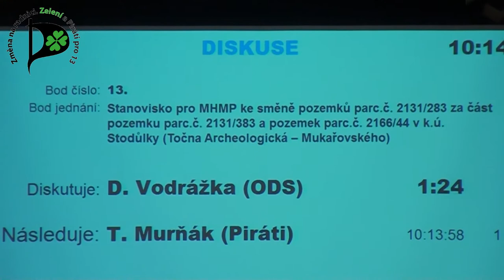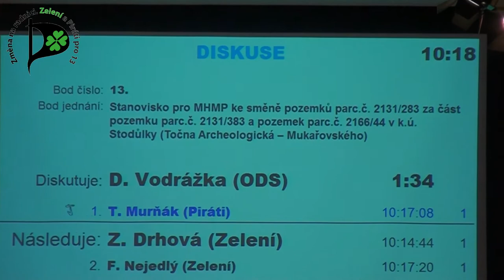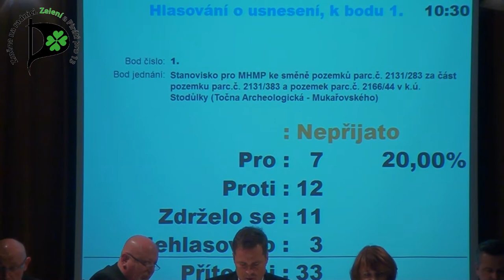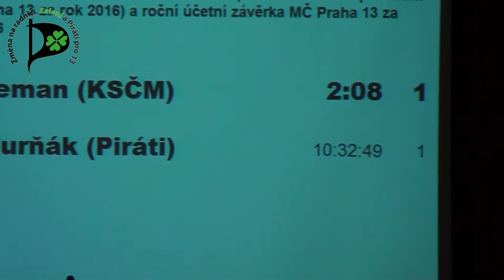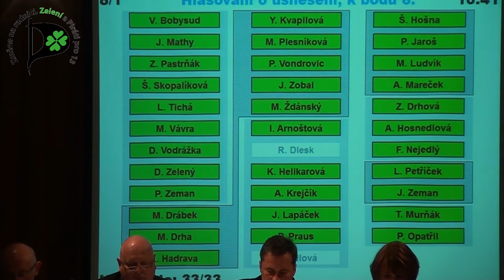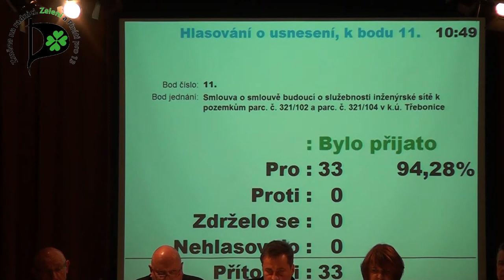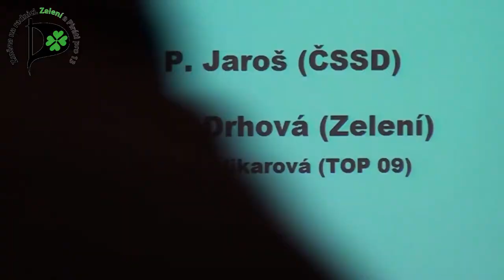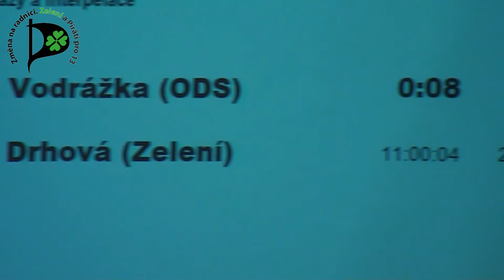14. zasedání Zastupitelstva MČ Praha 13 -12.4.2017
0:01:42 0a. Ověřovatelé zápisu
0:03:22 0b. Návrhový výbor
0:05:11 0c. Schválení programu
0:08:58 1. Stanovisko pro MHMP ke směně pozemků parc.č. 2131/283 za část pozemku parc.č. 2131/383 a pozemek parc.č. 2166/44 v k.ú. Stodůlky (Točna Archeologická – Mukařovského)
0:29:23 2. Závěrečný účet MČ Praha 13 za rok 2016 (roční rozbor hospodaření MČ Praha 13 za rok 2016) a roční účetní závěrka MČ Praha 13 za rok 2016
0:35:26 3. Rozpočtové změny za měsíce únor - březen 2017
0:38:18 4. Informace o výsledku zhodnocení peněžních prostředků MČ Praha 13
0:39:04 5. Poskytnutí dotace na rozvoj sportu atletickému oddílu TJ Stodůlky Praha
0:39:38 6. Udělení dotací v sociální oblasti pro rok 2017
0:40:31 7. Veřejnoprávní smlouva o poskytnutí dotace DOT/04/03/006163/2017
0:42:04 8. Smlouva o předkupním právu a Smlouva o zástavním právu - DPS
0:45:29 9. Odejmutí pozemků parc.č. 2692/77, parc.č. 2730/1 a parc.č. 2730/42 a parc.č. 2839 vše v k.ú. Stodůlky ze svěřené správy MČ Praha 13
0:46:07 10. Uzavření smlouvy o smlouvě budoucí o zřízení věcného břemene k pozemku parc. č. 2235/2 v k.ú. Stodůlky
0:47:08 11. Smlouva o smlouvě budoucí o služebnosti inženýrské sítě k pozemkům parc. č. 321/102 a parc. č. 321/104 v k.ú. Třebonice
0:47:59 13. Personální změna ve složení správní rady Sociálního fondu zaměstnavatele
0:48:16 14. Dotazy a interpelace
0:58:59 15. Různé